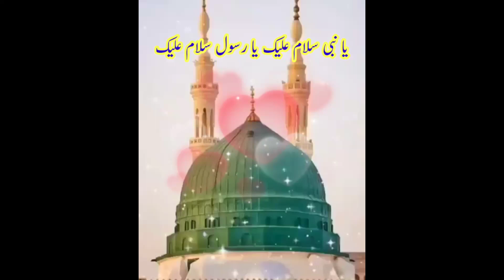Jumma Mubarak 🌹جمعہ مبارک status 2020🌹 Beautiful Jumma Mubarak Status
|| Whatsapp Status || Islamic🌹|| Heart Touching Naat